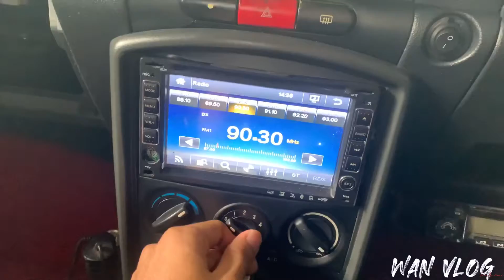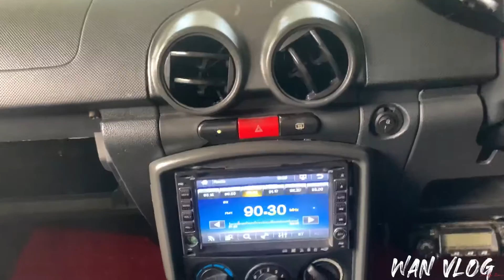Tips service Air vent kereta !! Barang DIY BERBALOI !!